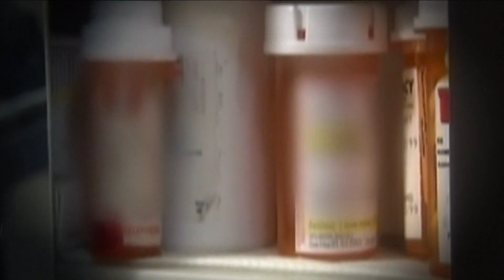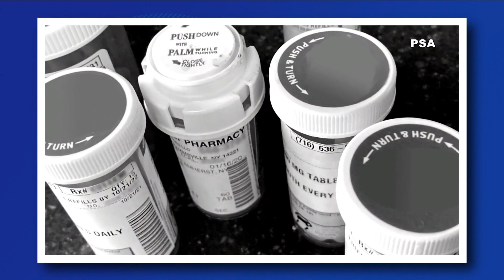Tuesday Town Hall Fight Against Opioid Addiction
We have 213 confirmed deaths this is for 2022 those numbers are going to be higher we are probably going to be over 300 for last year.